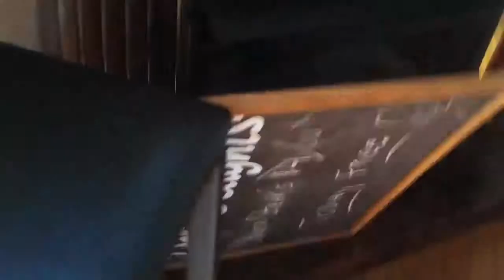Total drama pahkitiew island episode 5